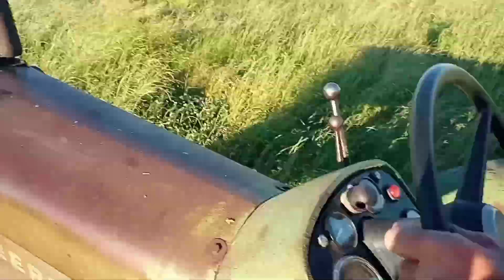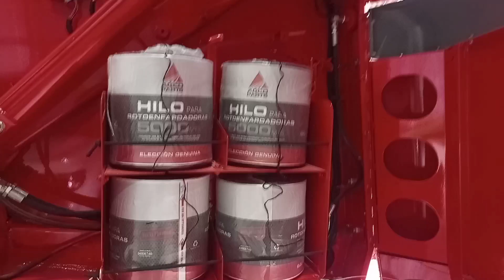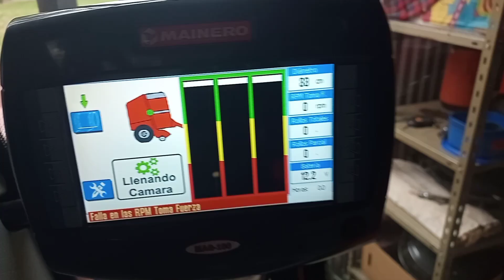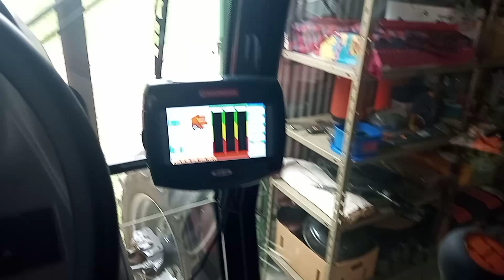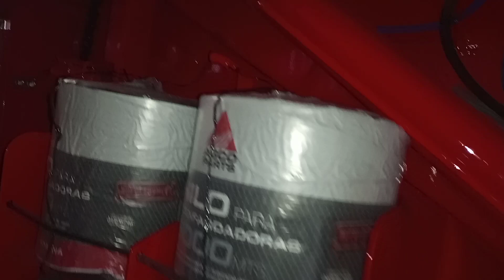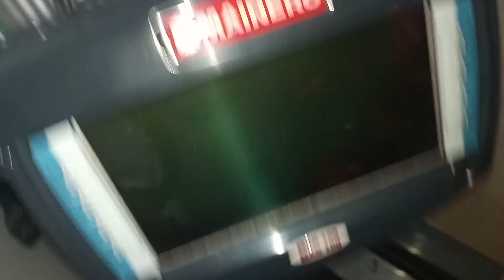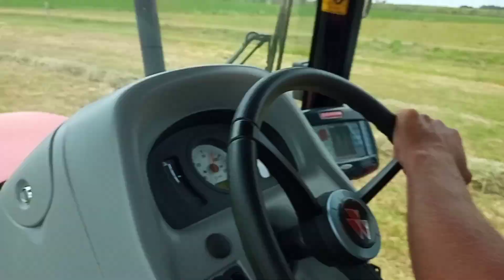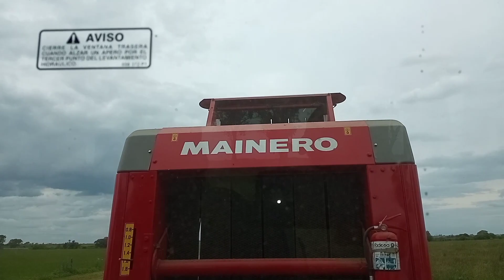Probando la Mainero, los primeros rollos!!